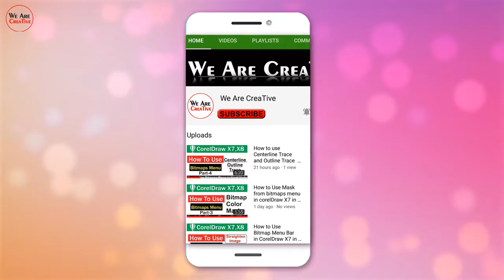DJ Light Video Background l DJ Light Black Screen l Black Screen Effect